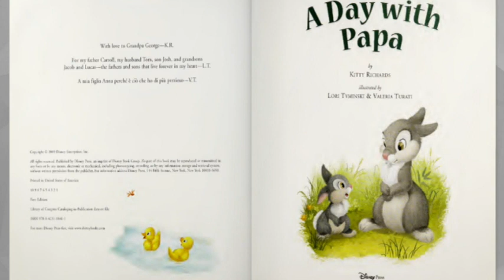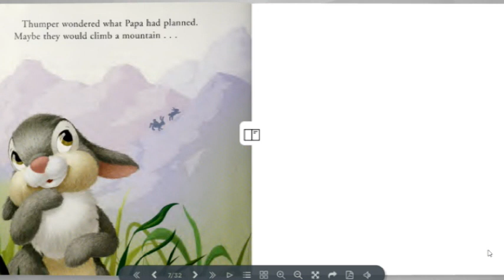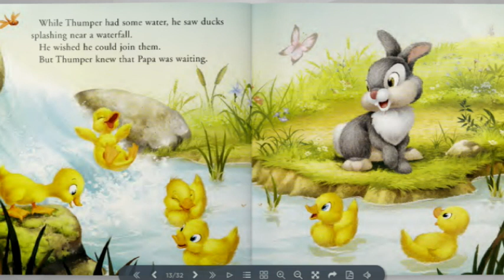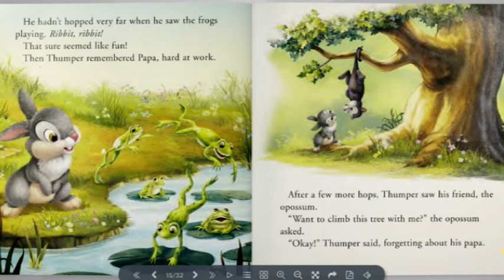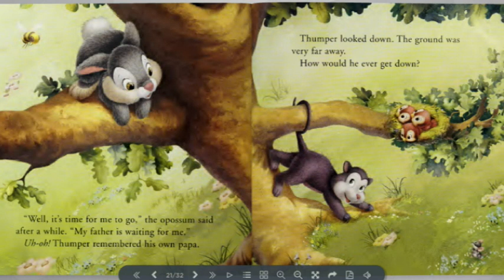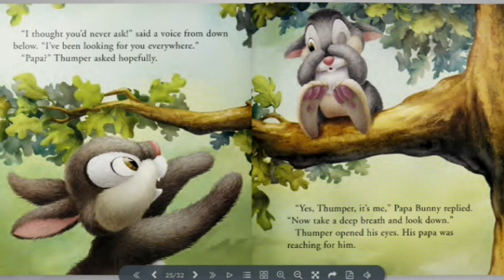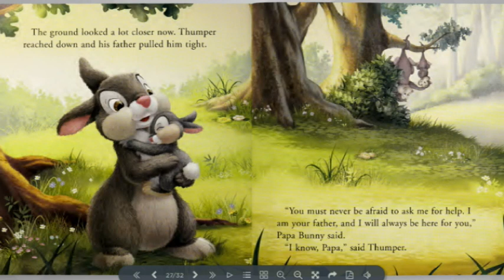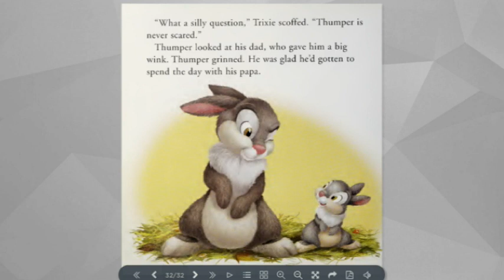A Day with Papa